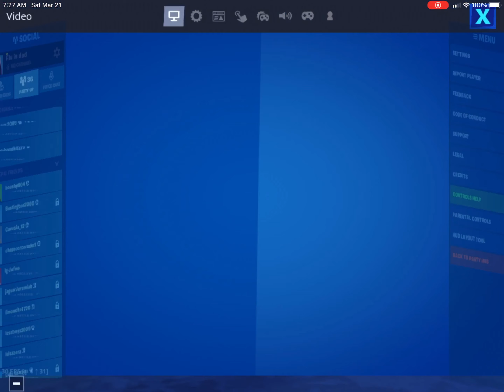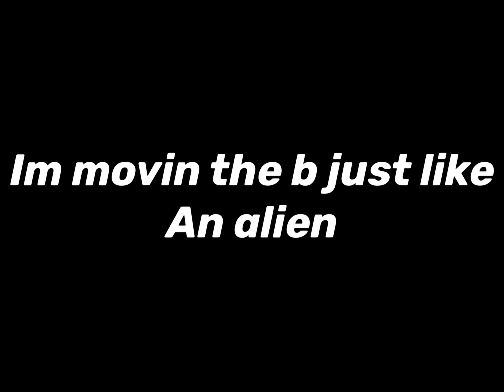These settings made this fast mobile player even better